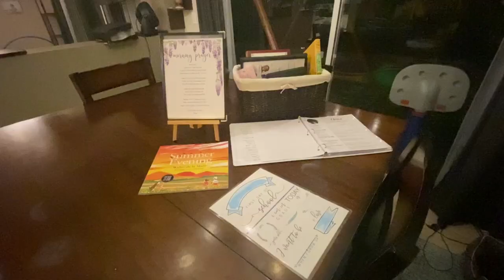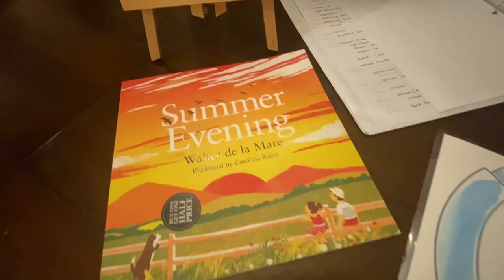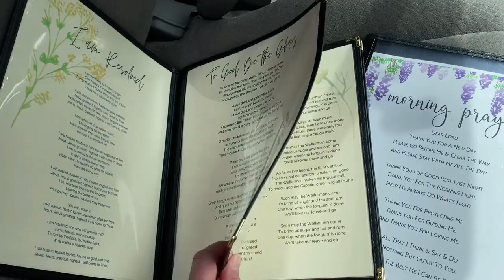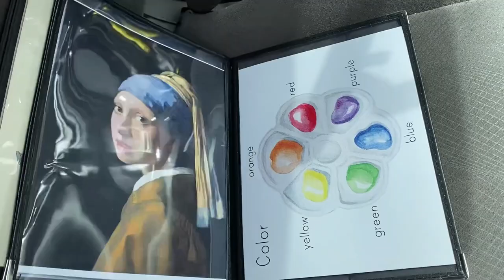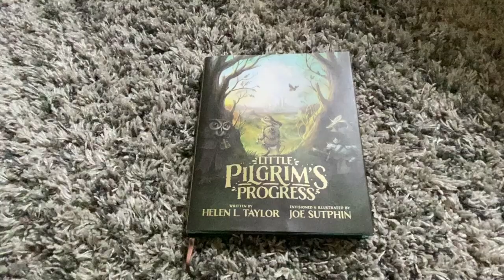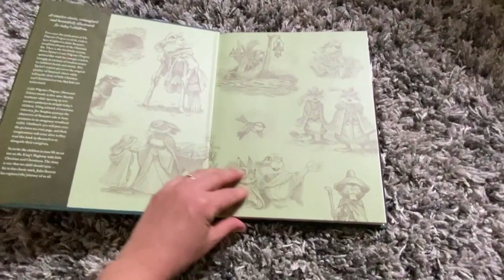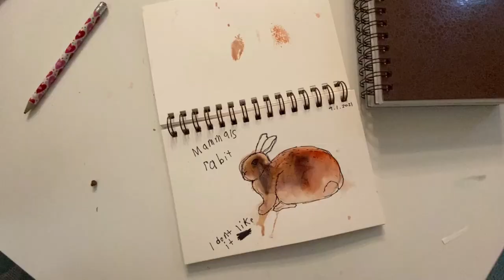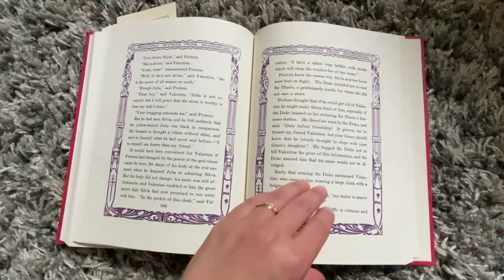Update Life after Homeschooling I Afterschooling I Charlotte Mason Inspired Life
Thank you so much for all your kind words and messages after seeing my last video! I have been genuinely touched in such a loving way that I felt I should give you an update on what things really look like after all my grand ideas on how to incorporate homeschool - afterschool.

Biggest takeaway - flexibility and just read.

If you have found that you're in a season of change, I hope this video gives you hope and helps you find your footing.  You're not alone and there are treasures to be found within these seasons.

To read the blogpost that goes along with this video please

I often share lots of our day to day life on social.  Come and say hi!​

If you click and make a purchase based on my recommendation, I get a small remuneration at no extra expense to you. I only recommend things I actually use and believe to be a blessing.

1.  Little Pilgrim's Progress
2. Beautiful Stories From Shakespeare for Children